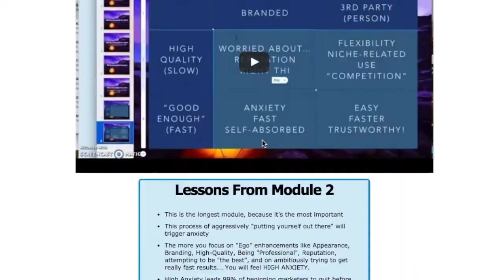How To Get Website Traffic - Fiverr Exclusive Training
- Learn How To Get Free Traffic

Do you need FREE WEBSITE TRAFFIC but aren’t sure where to begin?

This training to get you off to an amazing start.

For just $5 you get access to 7 Original Training Videos (Over 3 hours total), walking you through the exact steps needed to:

- Correctly set up attractive accounts on the most popular social media platforms
- Quickly build your network of followers without spending a dime
- Employ the single most important key to entice people to follow you
- Quickly share links that get views, shares, and website visitors
- Effectively use hashtags to get targeted views and retweets from potential customers

FREE BONUSES:

- How to quickly and easily make awesome social media header, memes, infographics, banner ads, and photo posts… without Photoshop and without special design skills
- How to get free wesite traffic from Google using Search Engine Optimization (SEO)

This completely original training could easily sell for $50+…

In this Fiverr Exclusive Deal, you get it for $5.